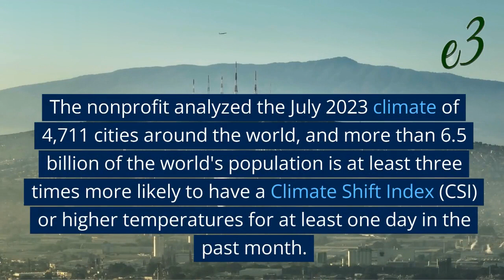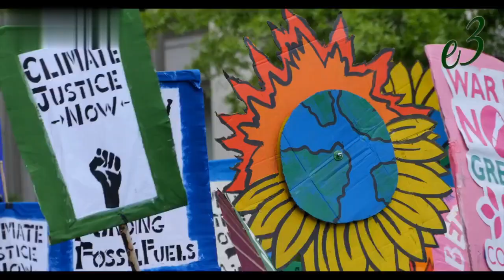80% of the world experienced a temperature increase in July 2023 due to human-induced climate change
Climate Central: 80% of the world's population experienced an increase in temperature in July 2023 due to human-induced climate change
Due to Climate Change, 80% of the World Population Experienced an Increase in Temperature in July 2023 in 2023
2 billion people experienced at least 3 levels of increase in temperature each day of July 2023 due to climate change.
Island states, especially 11 Caribbean countries, were particularly vulnerable to climate impacts.
Study: Climate change has caused five-quarters of the world's population to have a warmer July 2023
More than 80% of the world's population experienced warmer weather in July 2023 without the effects of climate change, according to a study published Wednesday by Climate Central.
The nonprofit analyzed the July 2023 climate of 4,711 cities around the world, and more than 6.5 billion of the world's population is at least three times more likely to have a Climate Shift Index (CSI) or higher temperatures for at least one day in the past month. suffered the effects of human-induced climate change.
The research also found that at least 2 billion people experienced a CSI level of at least 3 on every day of July 2023. The number of people experiencing this level of temperature peaked at 3.5 billion on 10 July 2023, according to the nonprofit's estimation.
Island states were particularly vulnerable to climate impacts, as their leaders often warned. 16 of these states, including 11 Caribbean countries, ranked 5 out of 28 countries, with an average CSI value for July 2023, that is, where climate change conditions are at least five times more likely.